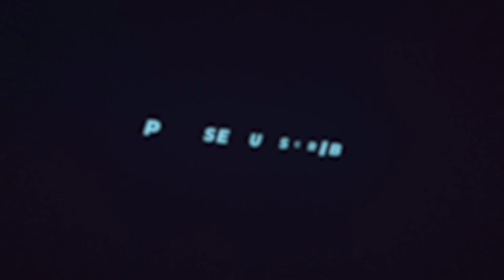Pop In A Box Unboxing - March 2022 Subscription ( What Did We Get? )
What Is Pop In A Box you ask?

Pop In A Box is your monthly Pop! Vinyl subscription!

You select your plan to receive the amount of Pops that suit you and they will deliver them straight to your door every month!

What could be better than a regular supply of Pop! Vinyl?!

They offer a 1, 2, 3, 6 or 12 Pop! Vinyl a month in an array of different subscriptions!

Pop In A Box has a unique Pop! Tracker which allows them to know which figures you already have.

This means they will never send you a duplicate of a Pop! you don't want! Perfect for all Pop! Vinyl collectors everywhere!

Nothing worse than getting 2 of the same Pop! or one that does not fit with your collection!

Essentially, if you buy 10 Pop! Vinyl Figures you get 1 free! Comes in handy when you see the epic new releases!

As an added extra you also get a small discount on every order you make!

*VIP status can take 48 hours to update.

Please go and check out these fantastic Funko sites if you are as Funko mad as I am - you can Buy/sell and trade to achieve the collection you desire - links below